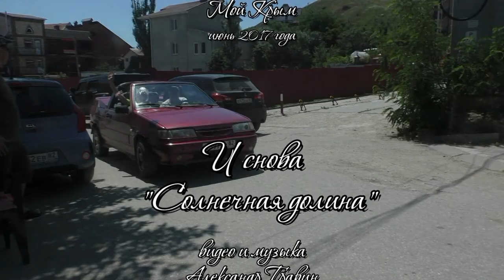Мой Крым. И снова Солнечная долина... Видео и музыка - Александр Травин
Видео снято в июне 2017 года.
Автор видео и музыки - Александр Травин. арТзаЛ
Россия - Санкт-Петербург.
The video was shot in June 2017.
The author of video and music is Alexander Travin. ARTSAL
Russia, Saint-Petersburg.